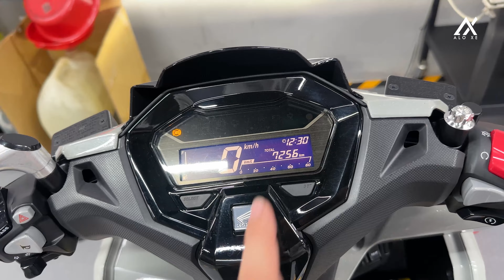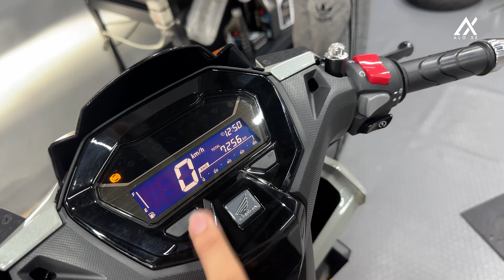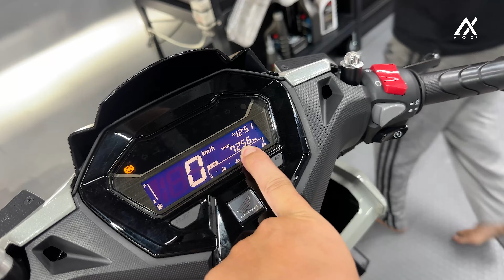Honda Vario 160 2023 đi nhớt gì TỐT NHẤT? Trải nghiệm Combo Nhớt Máy + Lap Thailand tại Sagobi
Honda Vario 160 2023 đi nhớt gì TỐT NHẤT? Trải nghiệm Combo Nhớt Máy + Lap  Thailand
🟡 Hệ thống HEAD Hòa Bình Minh:
☑️ Khu vực Bình Dương (  ngay ngã tư Thích Quảng Đức & Đại Lộ Bình Dương,Thủ Đầu Một và  ngay Ngã tư Miếu Ông Cù).
☑️ Khu vực Đồng Nai ( Đồng Khởi, TP Biên Hòa)
☎️Mua xe mới gọi ngay:  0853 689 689 (Hòa Trần)
☎️ Mua phụ kiện gọi ngay: 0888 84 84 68 (Zalo) hoặc inbox trực tiếp
😍 Cảm ơn bạn đã ủng hộ Alo Xe - Nơi thỏa niềm đam mê!